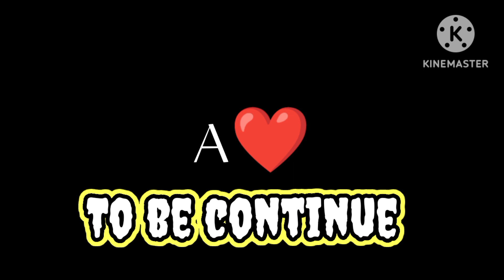saifullah ko khoob maar pri ||watch ful vlog ||subscribe